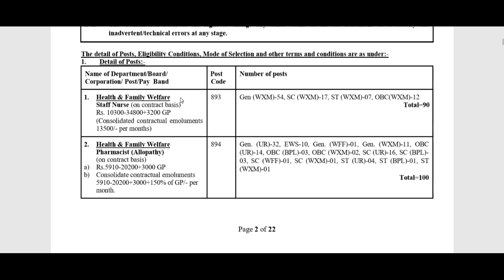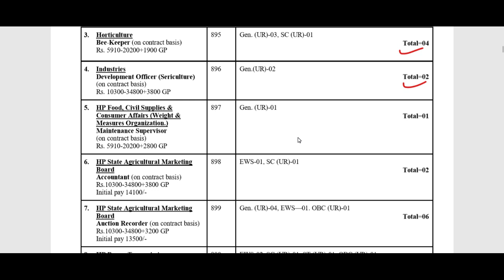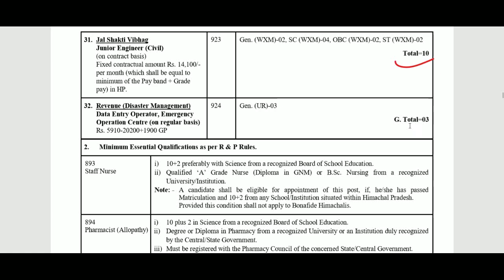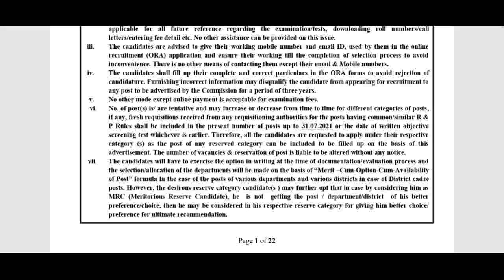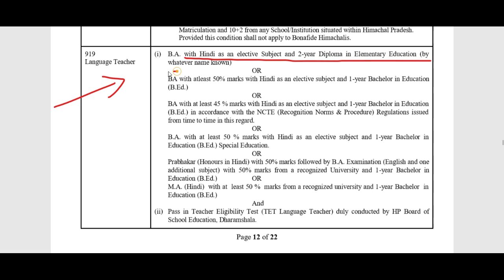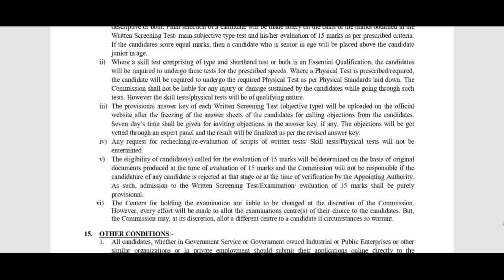Government TGT Teachers, JE, Office Assistant & Clerk Recruitment 2021, Apply Online Teacher Vacancy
Government TGT Teachers, JE, Office Assistant & Clerk Recruitment 2021, Apply Online, Teacher Vacancy 2021

KVS Teachers Recruitment 2021, KVS Vacancy 2021, KVS Notification 2021

शिक्षक भर्ती

Eligible and interested candidates can apply for the post from 10 April on official website - hpsssb.hp.gov.in. The last date for HPSSSB Registration is 09 May 2021.

Pharmacist (Allopathy) - 100
Bee Keeper - 04
Development Officer (Sericulture) - 02
Maintenance Supervisor  - 01
Accountant - 02
Auction Recorder - 06
Junior Engineer (Civil) - 05
Electrician - 02
Scientific Assistant (Chemistry & Toxicology) - 01
Junior Office Assistant (Information Technology) - 23
Law Officer  - 01
Medical Laboratory Technician Gr II - 29
Junior Engineer (Civil) - 06
Steno Typist - 03
Laboratory Assistant - 06
Ophthalmic Officer - 02
Pharmacist (Allopathy) - 06
Hostel Supdt.-cum-PTI - 03
Junior Engineer (Electrical) - 01
Junior Officer (P&A) - 01
Junior Technician (Tailor Master) - 01
Asst Superintendent Jail/Welfare Officer-cum-Asst Superintendent Jail - 04
Fireman - 43
Supervisor for State Emergency Operation Centre - 01
Clerk - 10
Language Teacher - 09
Hostel Warden - 02
Press Duftry - 01
Accountant - 01

CTET
CTET 2021
DSSSB Special Teacher Recruitment
Sarva_Shiksha_Abhiyan_Recruitment_2021
assistant professor jobs in pune,assistant professor jobs in india,  assistant professor recruitement,